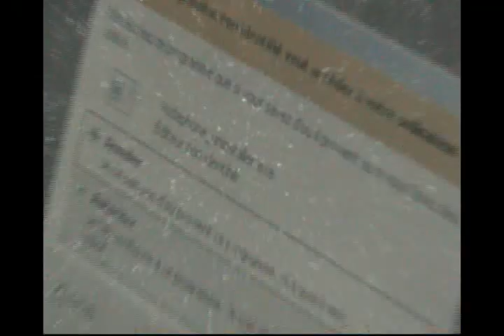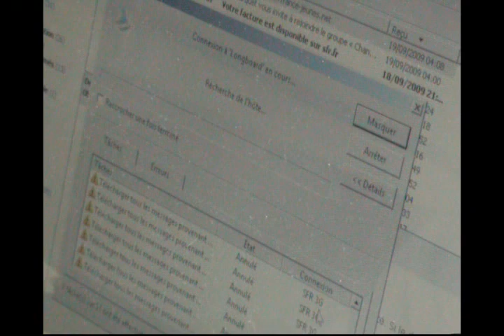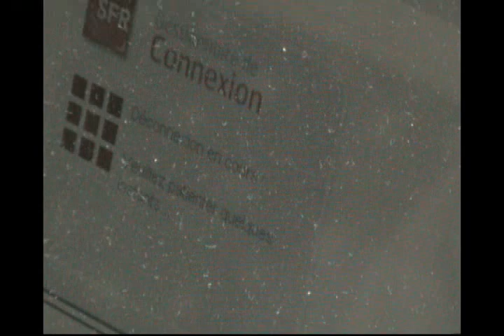Premier et dernier Essai SFR 3G+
Je trouvais l'idée séduisante, partir pour un Trip Surf au Pays Basque en fin de saison ( dernière semaine de septembre ) en restant connecté, pour connaitre l'état des spots et les prévisions et accessoirement transmettre quelques courriels avec photos aux copains et copines resté au pays.
Donc sensible comme tout un chacun au message publicitaire: Internet PARTOUT instantanément, je prends chez SFR une clef, j'en fait la pub ( Votre media 3G_SFR_PLUS n'a pas été accepté dans le groupe Clé 3G SFR. Relisez bien le brief : pas d'anglais demandé ( tien la musique SFR est en Français ??? ), le nom de la clé doit être précis, mentionnez dans la description que les éléments sont libres de droits, etc. ;) A bientôt sur Eyeka ! )
Pas grave quant la musique est bonne et l'idée matérielle aussi... étant client SFR portable 3G Wap la confiance est là...
Nous arrivons sur les spots surfons 2m30 à Parlementia, faisons des vidéos et photos et dès que j'arrive au camping de Bidart, qui comme chaque surfeur le sais bénéficie de beaux spots et d'une bonne couverture téléphone mobile ... j'essaye de me connecter ... que nenni ... tu as la bonjours d'Alfred.
Donc, vu que d'après la responsable de la boutique SFR, j'avais une période d'essais de 7 jours pour la modique somme de 5 Euros par mois et la valeur symbolique de 1€ pour la clé, me voila à mon retour de notre Trip, chez SFR.
A monsieur, il faut que vous téléphoniez chez SFR (payant )...  mais j'ai pris la clé dans votre boutique !!
Appelez, nous c'est 2 jours de délais ???
Je phone... petite attente... à Monsieur si vous avez pris la clé dans une boutique, il faut y retourner ??? mais j'y suis... je passe mon phone au vendeur ... le vendeur me repasse le téléphone ... bien Monsieur exceptionnellement, je vais vous passer le service qui annulera votre contrat... attente. attente... c'est fait ?
Et mon justificatif ... pas de justificatif, c'est une question de confiance... a bon ...
Je demande au vendeur ce que je fait de la clé ? Réponse vous la gardez, vous pourrez l'utilisé comme clef USB après modif. et pour les 10 minutes de communication, vous pouvez faire une réclamation et une demande de remboursement ...au suivant.
Merci et ALOHA